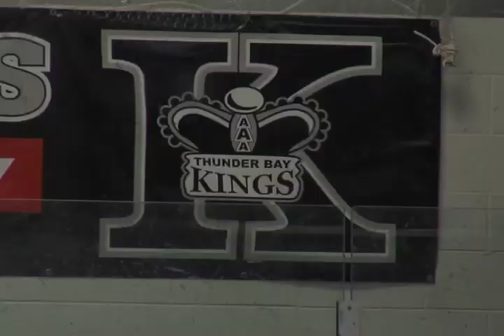Thunder Bay Kings 2018/2019 season advancer -TBT Sports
Kings Major Midget Team will host the Telus cup in April, here's a look ahead at what's in store for them this season.